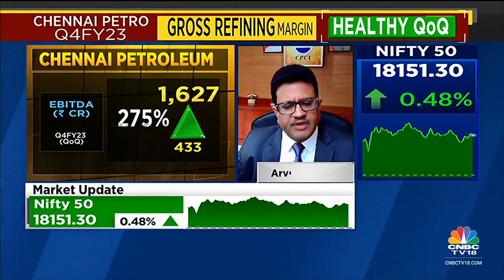Chennai Petroleum's Arvind Kumar On Strong Q4, Project Pipeline & More | Trading Hour | CNBC-TV18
Chennai Petro saw strong sequential growth in Q4. Expect land acquisition for the Cauvery Basin refinery to be completed in the next 2-3 mths, MD Arvind Kumar tells Reema Tendulkar Pavitra Parekh & Surabhi Upadhyay. Additionally, borrowings are down to Rs 4,000 cr with FY23 capex at Rs 638 cr. Listen in.

n18oc_business